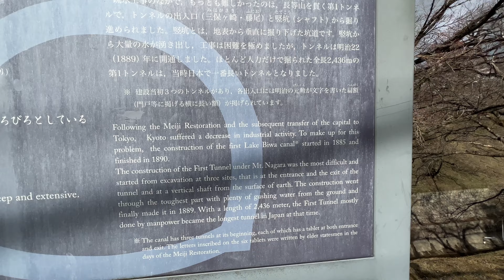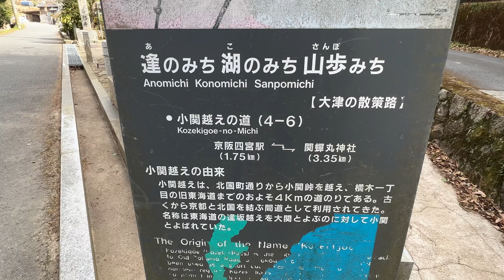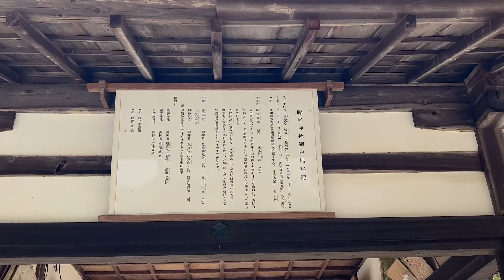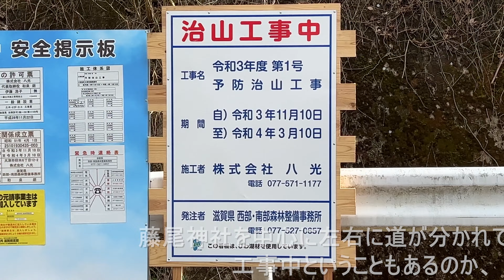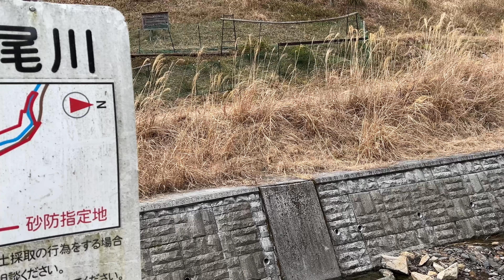Cycling Kyoto【4K】大津市藤尾奥町を巡る「藤尾神社」自転車散歩（山科疏水道 琵琶湖疏水→四ノ宮船溜→藤尾橋→小関越の旧道→源照寺→藤尾神社→砂防ダム→林道蔭山線）Fujio Shrine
2022年2月下旬の自転車散歩。山科疏水道（琵琶湖疏水）の四ノ宮柳山町付近から、大津市藤尾奥町の小関越え旧道入口（普門寺）を経て、藤尾神社まで走りました。

経路：山科疏水道（京都市山科区四ノ宮柳山町付近）→四ノ宮船溜→藤尾橋→小関越の旧道入口（普門寺）→源照寺→藤尾神社 鳥居→藤尾神社→林道 蔭山線（つづく）

■京都市山科区四ノ宮柳山町付近 ( 00:00 )
■四ノ宮船溜 ( 01:12 )
■この辺りから滋賀県大津市藤尾奥町 ( 04:15 )
■藤尾橋 ( 04:31 )
■琵琶湖疏水 第1トンネル西口( 06:09 )
■小関越え旧道入口（普門寺） ( 09:23 )
■源照寺 ( 13:05 )
■藤尾神社 鳥居 ( 14:16 )
■藤尾神社 ( 14:45 )
■由緒 ( 16:40 )
■砂防ダム ( 18:41 )
■林道 蔭山線 ( 19:46 )

小関越の旧道入口から北に行くのは初めての事。
藤尾神社から先は左右に道が分かれていて、右の道は通行できないようだったが、左の道は車止めがあるだけだったので、その先の道を行ける所まで走ってみた（次回公開予定）。この日は、晴れたり曇ったりで不安定な天候で、急に粒状の雪が降り出し、どうなる事かと思ったが、隣の空は晴れていたりして、終始よくわからない天気。

【京都と大津を結ぶ道】自転車散歩①～④
③小関越（藤尾神社→小関峠→大津大神宮→長等公園→長等山不動明王→近松寺）
④逢坂関越え（近松寺→関蝉丸神社下社→逢坂山関址→上社→蝉丸神社→日ノ岡→蹴上）

【周辺動画】
■山科疏水道を歩く（御陵駅→栗原邸→諸羽トンネル→四ノ宮船溜→第1トンネル西口）
■小関越-自転車（三井寺→長等神社→小関越→琵琶湖疏水→毘沙門堂→蹴上→平安神宮）
■新緑の琵琶湖疏水を歩く①～②
①日本最初の鉄筋コンクリート橋 →永興寺→正嫡橋→本圀寺→天智天皇 山科陵
②天智天皇陵横→山科疏水道→展望広場→安祥寺→第1トンネル西口→山科駅
■蹴上散策①～③
③山を越えて南禅寺へ （本圀寺→七福思案処→奧之院→最勝院→水路閣→南禅寺→永観堂）

Gori Lion【京都歩く人&自転車散歩】